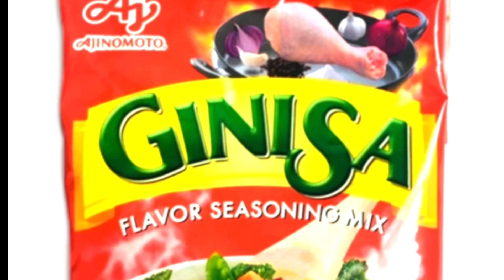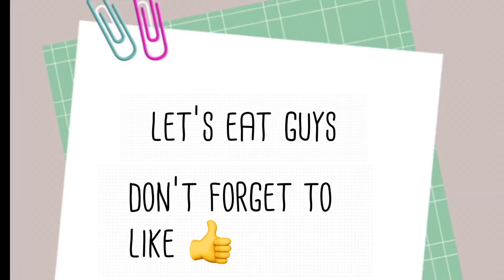Pork chili @ miles henriksen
Today  I cooked pork chili very easy to prepare just need pork, bell peppers 🫑, sweet soy sauce, chili flakes and black pepper. Really taste good spicy and sweet. Enjoy while watching @ miles Henriksen.